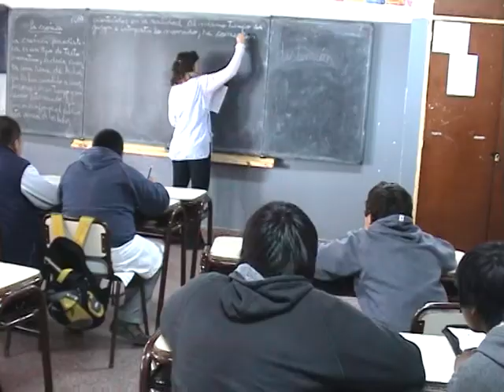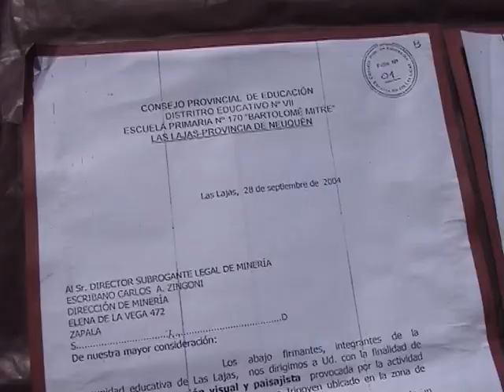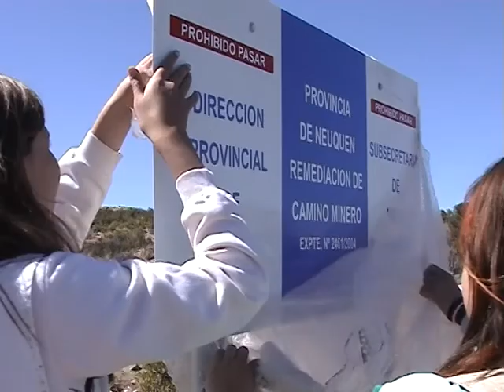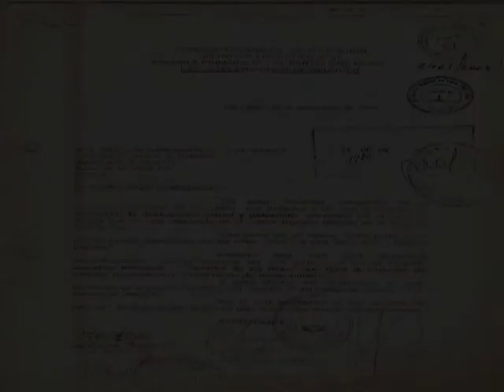Remediación cerro Cara del Indio - Minería - Gobierno Provincia del Neuquén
Realización : Jerónimo Ferrari
Area Video y Difusión - Zapala (Neuquén) - Argentina